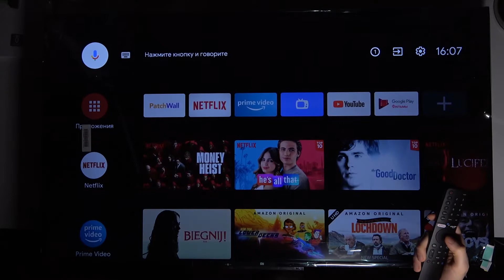Как включить таймер автовыключения на Xiaomi Mi Led TV P1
Доброго времени суток, пользователи Xiaomi Mi Led TV P1. В этом видеоролике мы покажем вам как включить и настроить таймер автовыключения телевизора Xiaomi Mi Led TV P1.

Как включить автовыключение телевизора на Xiaomi Mi Led TV P1? Как сделать чтобы телевизор на Xiaomi Mi Led TV P1 выключился сам? Как выключить телевизор Xiaomi Mi Led TV P1 с таймером?